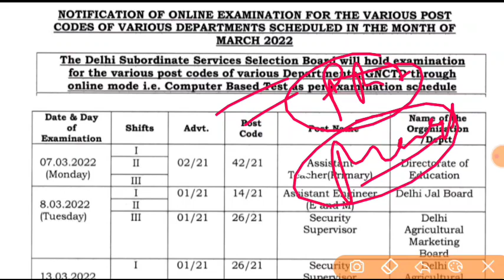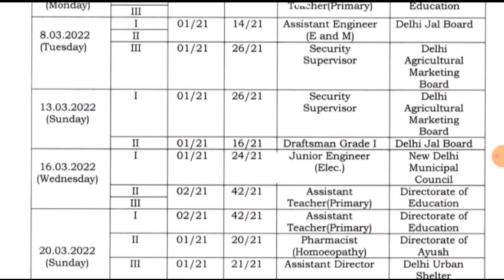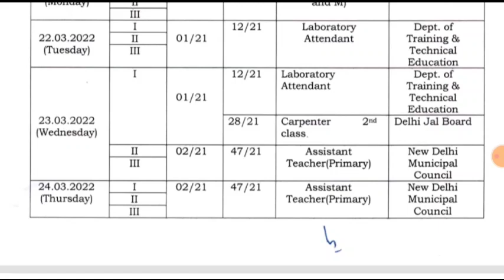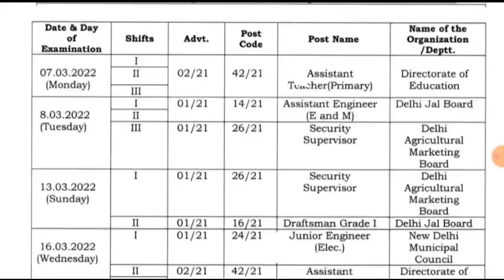DSSSB शिक्षक भर्ती 2022 प्राथमिक शिक्षक व अन्य पदों की भर्ती को लेकर बड़ी अपडेटofficial Notification